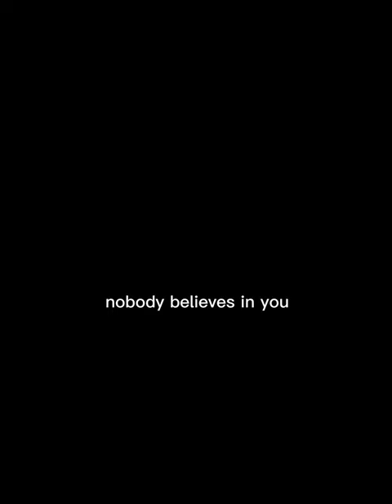Won after 7 years